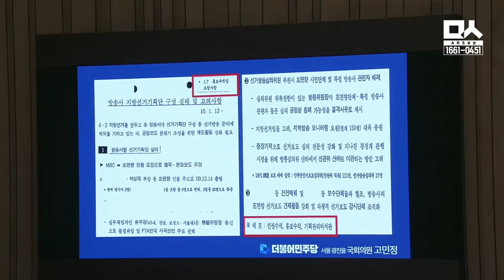(고성 오간 17분 전말) ‘국정원 보도지침' 문건에 답변 거부🔥 본질 흐리는 태도에 깊은 빡침 (feat.고민정)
2023년 6월 14일 국회 본회의 교육, 사회, 문화 부문 질의. 고민정 더불어민주당 의원의 대정부질문입니다.